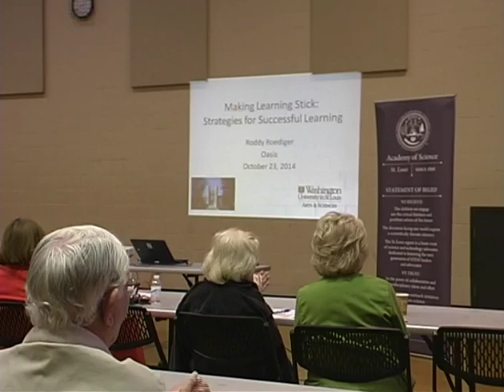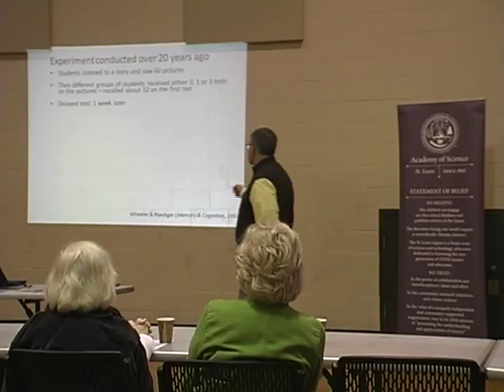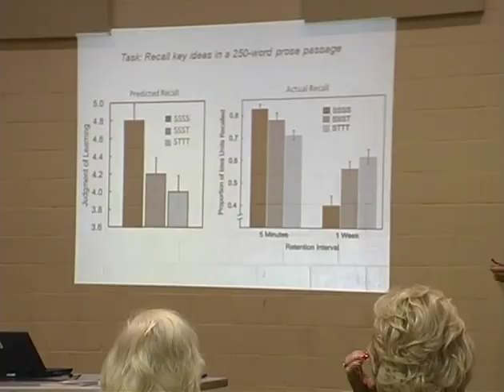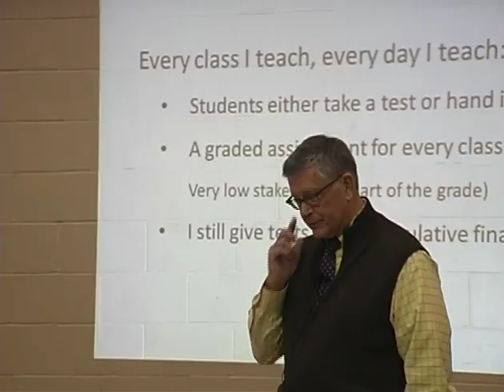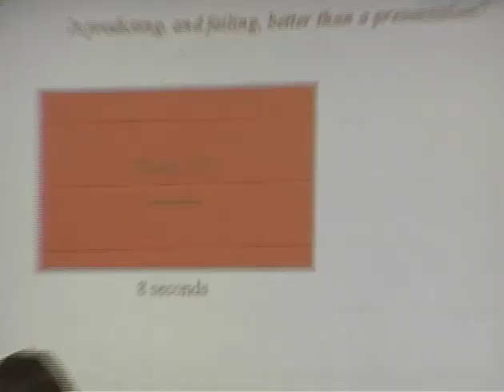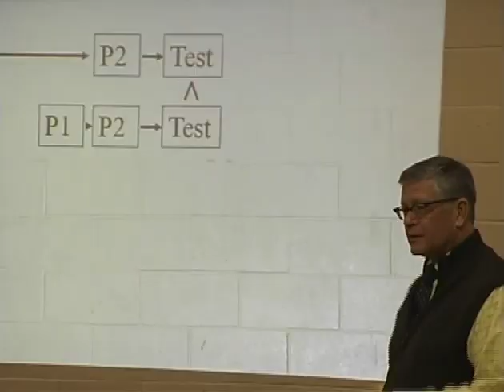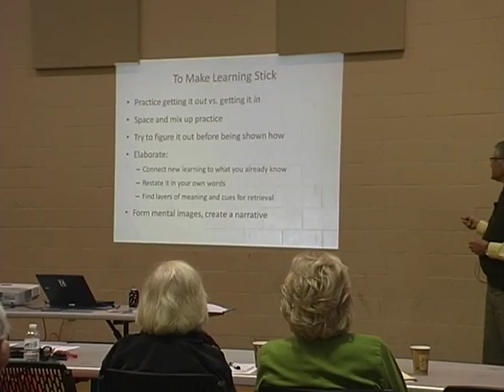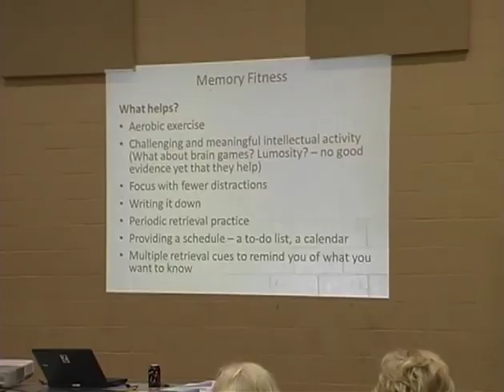Making Learning Stick: Strategies for Successful Learning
Featured Speaker: Henry L. Roediger, III, Ph.D., James S. McDonnell Distinguished University Professor of Psychiatry, Department of Psychology, Memory Lab, Washington University in St. Louis; and co-author, Make It Stick, The Science of Successful Learning

Guess what? Cramming and highlighting aren’t the golden tickets to long-term recall. Psychological research shows that people often use ineffective strategies to learn and remember. Washington University Distinguished University Professor in Arts & Sciences, Henry Roediger, talks about why this happens, discusses which common strategies are ineffective and should be avoided, and describes strategies that promote effective learning and long-term remembering. Don’t forget to mark your calendars for this insightful talk on the science of memory and Making It Stick!